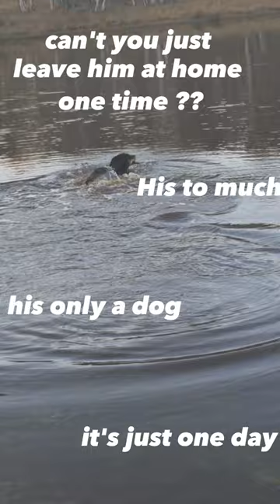Spend as much time with them as you can